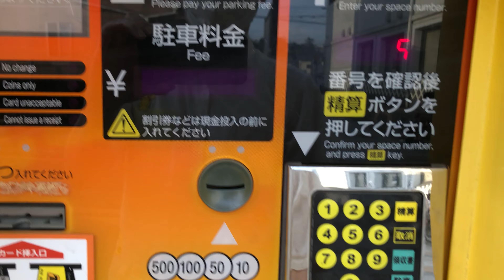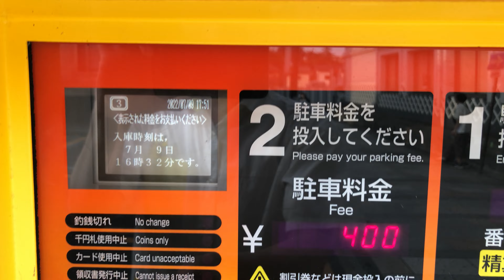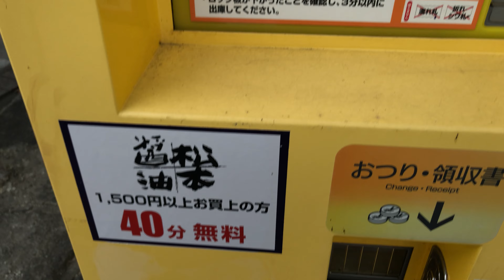【埼玉県 川越市】タイムズ松本醤油商店（精算機）駐車証明書発行 → クレジットカードで精算